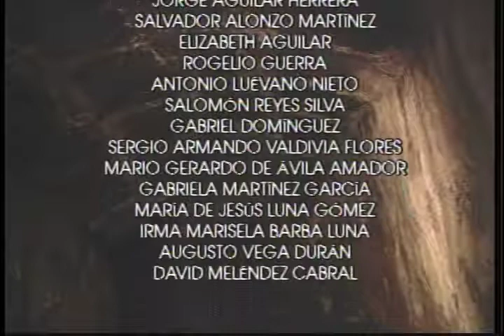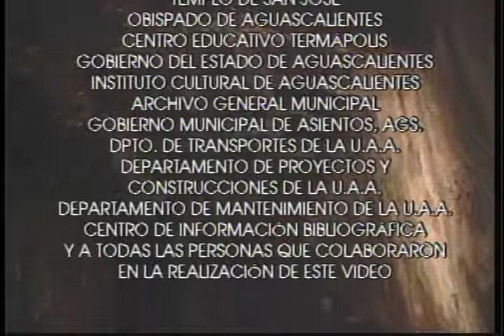Aguascalientes Subterráneo 8